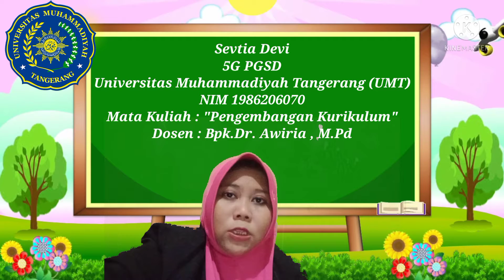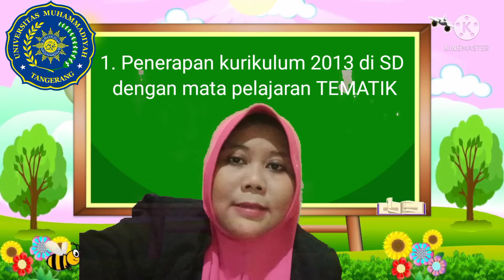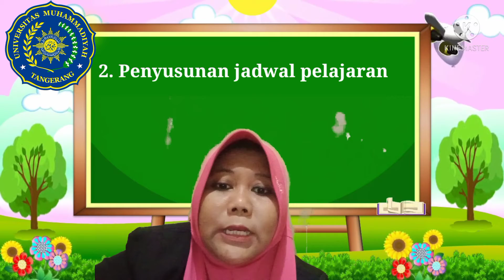Contoh Penerapan Landasan Psikologi pada Kurikulum 2013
SEVTIA DEVI NIM 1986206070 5G PGSD
UMT